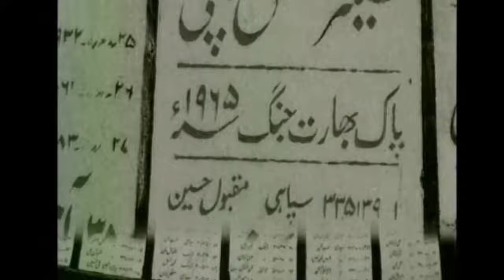Sipahi Maqbool Hussain | 1965 Sipahi Maqbool Hussain Biography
Maqbool Hussain was a sepoy for the Pakistan Army who took part in the 1965 War against India. In 1965, Sipahi Maqbool Hussain was taken as a prisoner by the Indian forces, but he was never given the status of a Prisoner of War, which provides him with certain rights and benefits. He vanished and was declared missing on August 20, 1965.
The Indians thought they could break down Sipahi Maqbool Hussain and take information from him. They tried everything in their power, all sorts of mental and physical torture, but they could never break Maqbool Hussain’s resilience. The torture grew to such an extent that they cut off Sipahi Maqbool’s tongue, taking away his power to speak forever.

After spending 40 years in Indian jails, Sipahi Maqbool Hussain was released in 2005, at the Wagha border prisoner exchange. Maqbool was given as civilian prisoner status, not the status of a Prisoner of War. The man spent 40 years in Indian jails, subject to inhumane torture and negate but he never said a word against his country, Pakistan. It is said that Maqbool Hussain, whenever he bled, wrote “Pakistan Zindabad!” on the walls with his blood.
When Sipahi Maqbool Hussain was released, he had already lost his senses due to the brutal torture he had faced at the hands of the Indians for 40 years. When he was questioned about his identity, he kept replying by writing: “No. 335139”, which was his Army bearing number.
The Inter-Services Public Relations (ISPR) even co-produced a drama on Sipahi Maqbool Hussain’s heartwrenching but patriotic story, directed by Haider Imam Rizvi. According to different sources, allegedly, it is being learnt that Sipahi Maqbool Hussain is still alive and lives in CMH Rawalpindi, under Pakistan Army’s supervision.

A story with such vigor, valor, and sacrifice is still unknown to many. People don’t know about Sipahi Maqbool Hussain’s 40 years in Indian prisons, they don’t know about the mental and physical torture he bore, just for Pakistan. On the other hand, there is an Indian spy who was caught and was quick to throw-up all the details about his mission and agency.